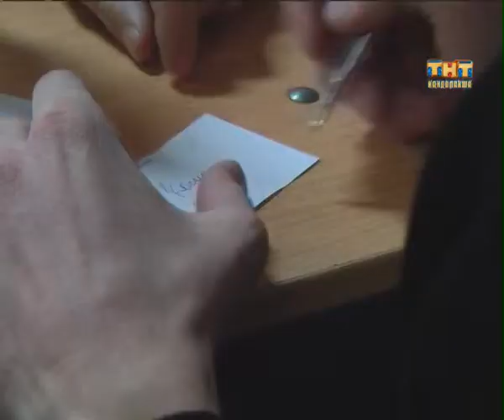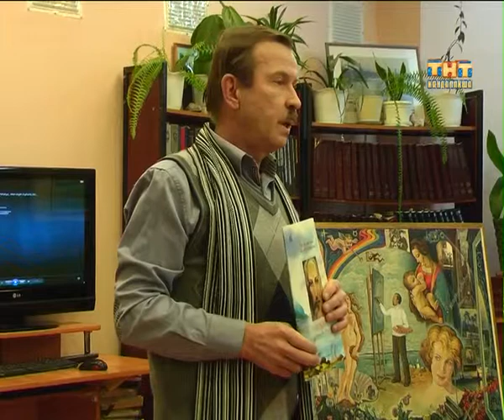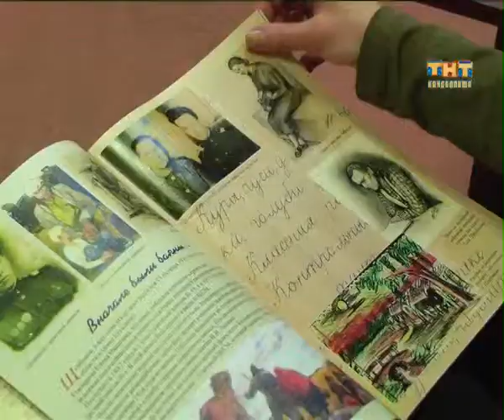Пульс города 2014.11.10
Информационная программа "Пульс города" от 10ноября 2014 г
- Губернатор Мурманской области продолжает работу по формированию регионального правительства. Однако уже точно известно, что в его состав не войдет бывший Министр строительства и территориального развития Андрей Изотов.
- С 1 января заграничные паспорта подорожают. Оформление основного документа для взрослых обойдется в 3 500 рублей. Для детей до 14-ти лет  - 2 500.
- Новые правила продажи алкоголя. В Госдуме хотят запретить продавать спиртное лицам до 21 года. Будет ли работать закон в жизни, если его примут, или изменения в законодательстве окажутся бесполезными?
- Интеллектуальный клуб «Что?Где?Когда?» вновь распахнул свои двери для самых умных. Здесь состоялась очередная встреча эрудитов. В игре приняли участие 13 команд. Это школьники 10-11ых классов и представители городских организаций.
-  В субботу в рамках Третьей  Спартакиады трудящихся  команды предприятий и организаций города приняли участие в соревнованиях по плаванию.
- В минувшие выходные в городской библиотеке №3  прошел вечер  памяти Анатолия Ивановича Щербакова. В этот день собрались те, кому особенно дорога память о нем: близкие, друзья, коллеги. Премьера  книги «Где бы ни был - все равно приду сюда...» стала первой ласточкой в честь памяти художника с большой буквы.